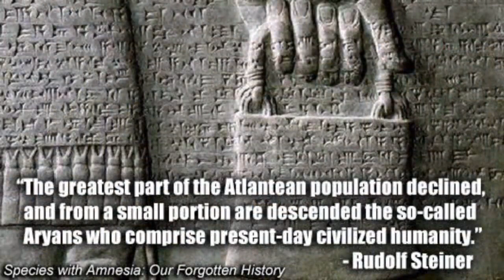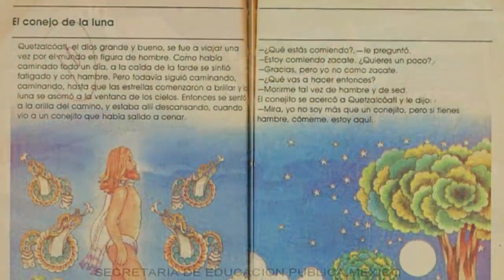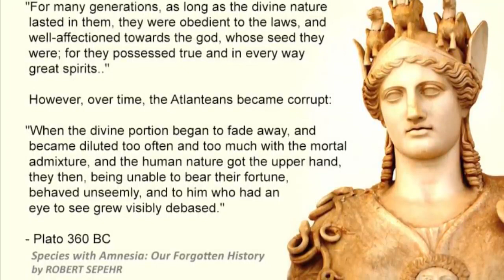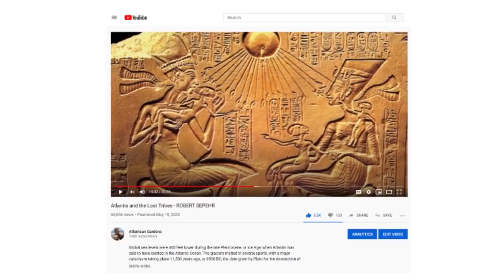Lost History of the Empire of Atlantis ROBERT SEPEHR